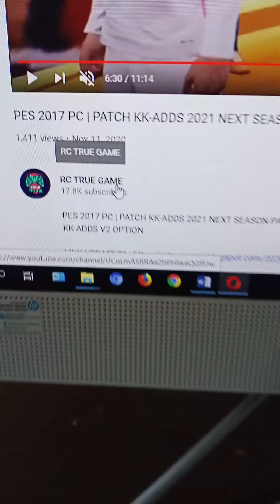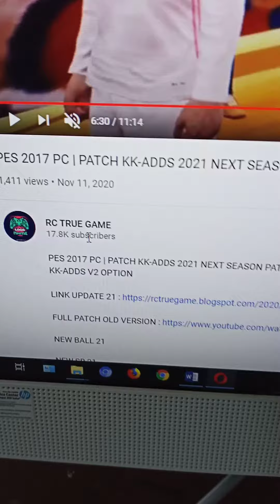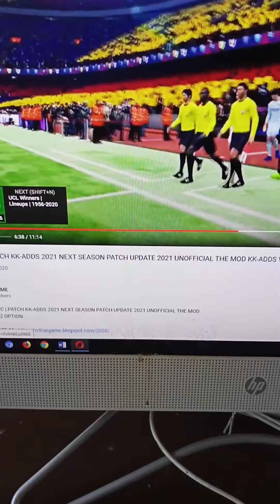Update Game PC PES 2017 Patch KK-ADDS Season Update 2021 UnOfficial